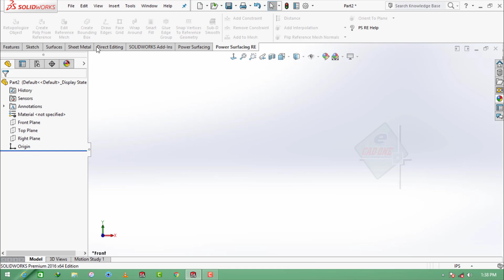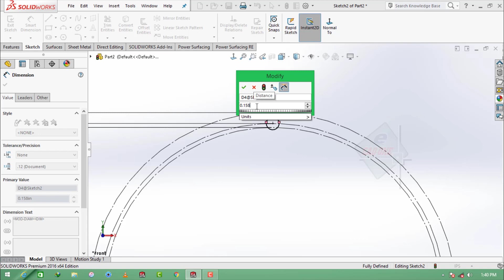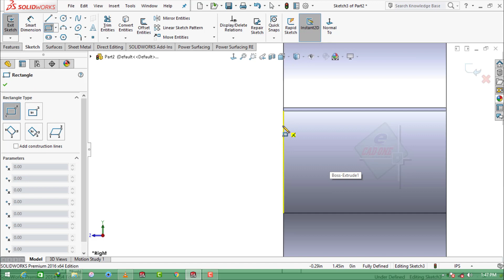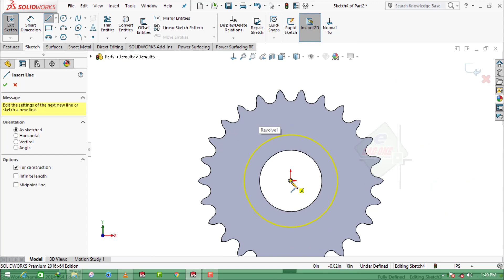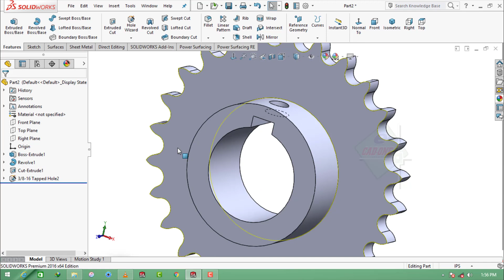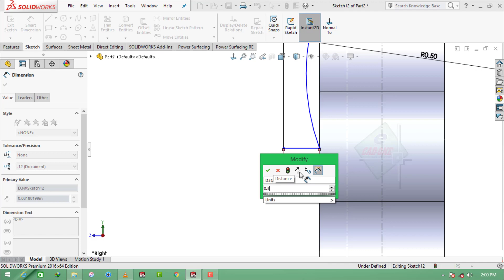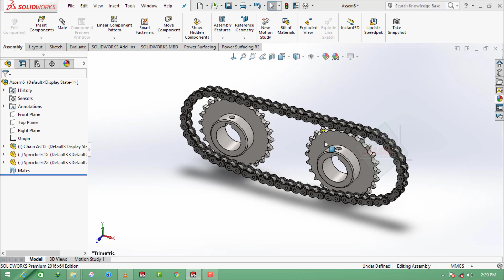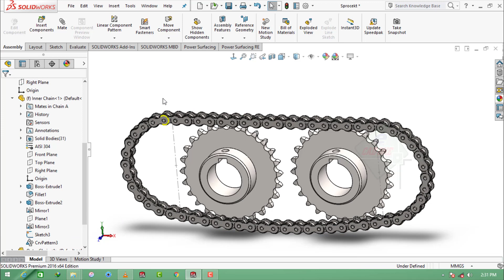Solidworks Tutorial # 103 Chain & Sprocket Designing, Assembling, Motion Study in Solidworks.Part-02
I'm always upload easy way drawing not hard. And unique trick friends.

- AutoCAD Complete one Tutorial Complete Course